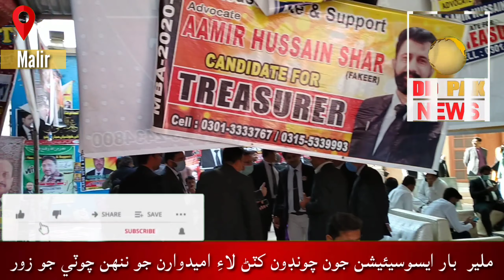ملير بار ايسوسيئيشن جون چونڊون کٽڻ لاءِ اميدوارن جو ننهن چوٽي جو زور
ملير رپورٽ (درياخان شر) ملير  بار ايسوسيئيشن جون چونڊون کٽڻ لاءِ اميدوارن جو ننهن چوٽي جو زور

(خبر موجب)ملير بار  ايسوسيئيشن  جون چونڊون کٽڻ لاءِ اميدوارن جو ننهن چوٽي جو زور لڳائي  ڇڏو. ڊسٽرڪٽ ملير  بار ايسوسيئيشن جو سال 2020/2021  جي اليڪشن جي تاريخ 19 ڊسمبر ويجھو اچڻ شرط ئي اليڪشن ۾ حصو وٺندڙ مختلف پينلن پاران ساٿي وڪيلن جي حمايت حاصل ڪرڻ لاءِ رات ڏينهن هڪ ڪري ڇڏي.ملير بار  ايسوسيئيشن جي صدارت لاء 3 ,جنرل سيڪريٽري لاء 2 ,نائب صدر لاء 4 ,جوائنٽ سيڪريٽري 2  ۽ ٻين عھدين تي اميدوار مقابلو ڪري رھيا آھن.ملير بار  ايسوسيئيشن جي اليڪشن جون تياريون آخري مرحلي ۾ داخل ٿي ويو.ملير بار  ايسوسيئيشن جي ملڪ محمد زاھد چيئرمين  اليڪشن ڪيمٽي, ميمبر اليڪشن ڪميٽي ايڊوڪيٽ عبدالرشيد  ڪٽپر ۽ ميمبر اليڪشن ڪميٽي ايڊوڪيٽ شاھد نواز نيازي چيو ته ڪامياب ماڻيندڙ اميدوار وڪيل ڀائرن جا مسئلا حل ڪرڻ لاءِ پنهنجو ڪردار ادا ڪندا.ملير بار جي اليڪشن ۾ 888 ووٽر پنهنجي ووٽ جو حق استعمال ڪندا.اليڪشن جي تياري مڪمل ڪئي وئي آهي. 19 ڊسمبر جي ڏينهن صبح 9 وڳي کان شام پنجين وڳي تائين ملير ڪورٽ ۾ ملير بار ايسوسيئيشن جي آفيس اندر چونڊون ٿينديون. جنهن جون تياريون مڪمل ڪيون ويون آهن